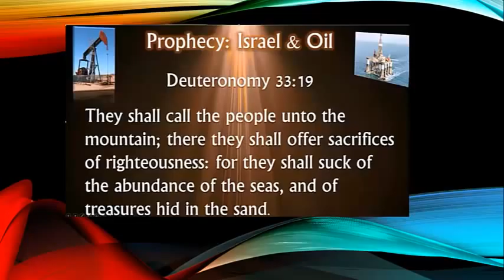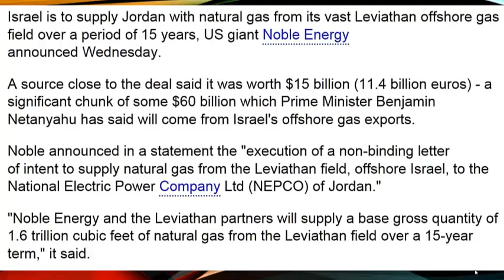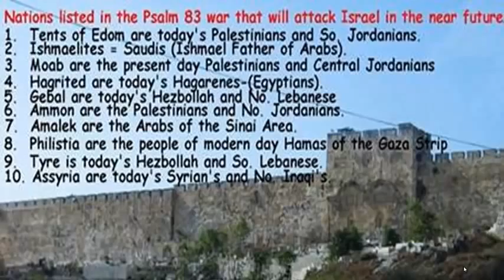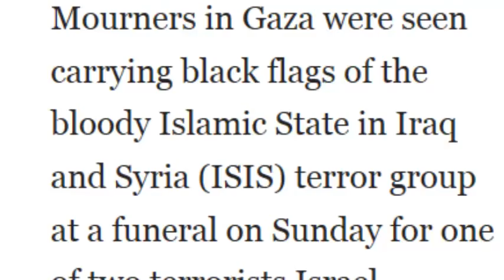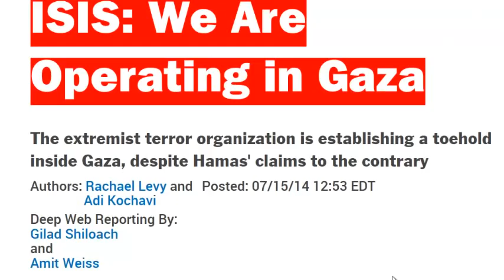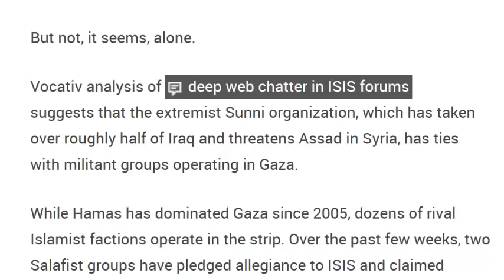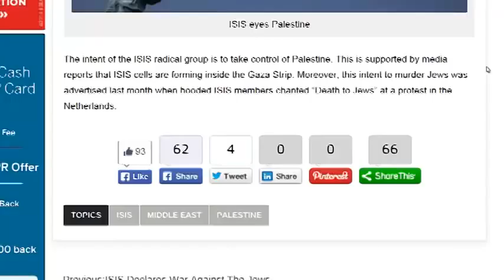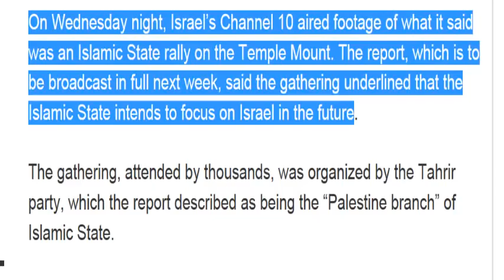The Warning ISIS In The Gaza!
Author Frank DiMora gave many warnings to watch ISIS move into Israel before the Psalm 83 war breaks out. The lastest warning DiMora issued was two weeks ago. In this video you will see what He warned and you will also see that warning come to pass!  If you think Bible prophecy is not true you had better take a look at what the Lord said about the Middle East for the Last Days!